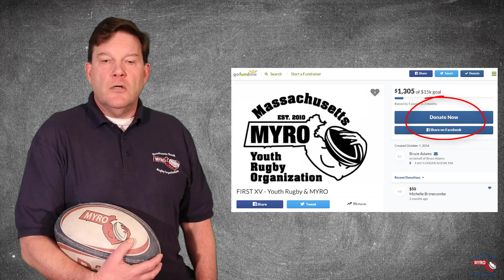MYRO First XV Youth Rugby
Help us grow the sport of rugby for our youth players! Please consider a tax-deductible gift for MYRO. Our goal is $15,000 for this year!